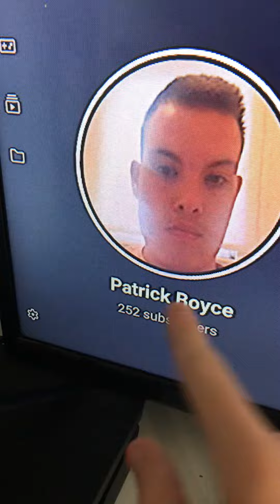Shoutout to Ben Collins